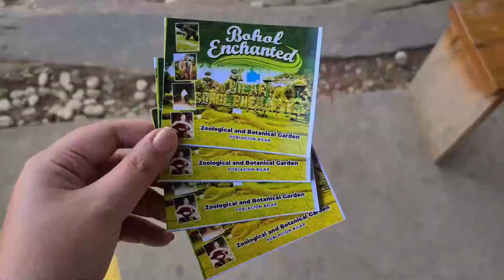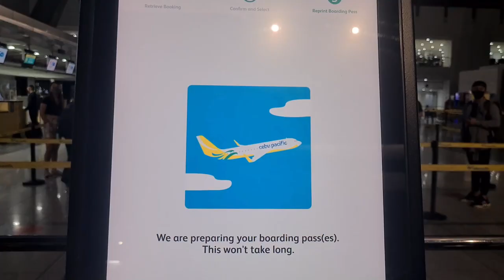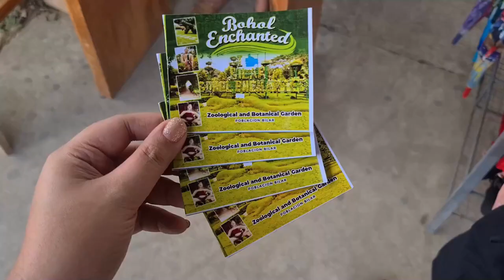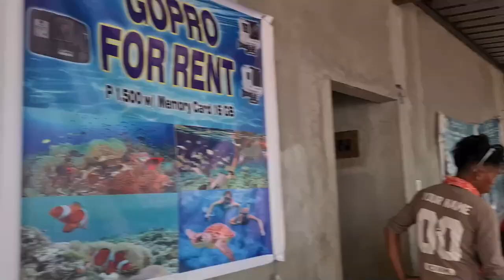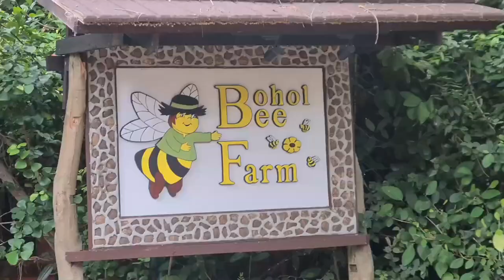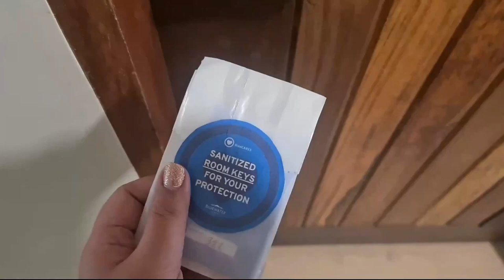Bohol 2022 | Travel Requirements, Budget & Itinerary | Island World & Bluewater Panglao Review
Travel to Bohol 2022 | No RTPCR needed!

5D4N ALL IN PRIVATE TOUR PACKAGE for only Php 4,000!
Countryside Tour, Anda Tour, Island Hopping, Panglao Tour

Stayed in 3 different hotels: ISLAND WORLD, BLUEWATER PANGLAO & CHINITA BOUTIQUE HOTEL. Hotel reviews in the vlog!

Leave a comment for any questions.

Credit: Butterflies (Lyrics) by William Black & Fairlane feat. Dia Frampton